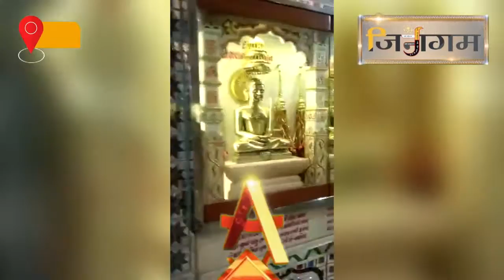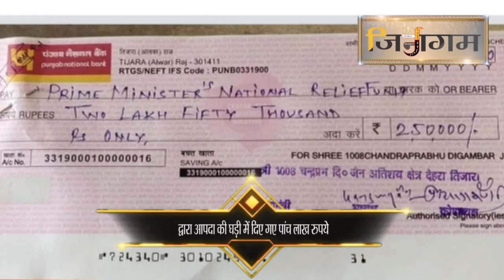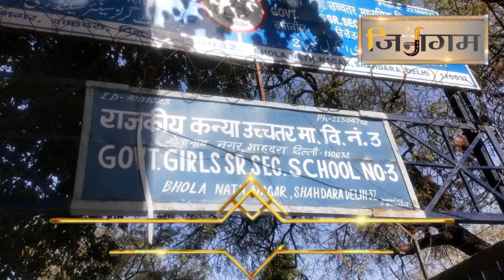जिनागम साप्ताहिक परिक्रमा जिनागम साप्ताहिक परिक्रमा जिनागम साप्ताहिक धार्मिक समाचार परिक्रमा